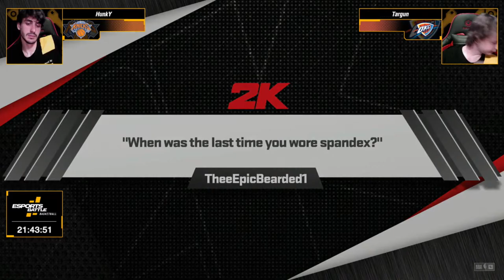2024-04-19 - Mixed conference E-Basketball ESportsBattle Stream 3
ESportsBattle | BASKETBALL — daily nba2k24 tournaments.

ESportsBattle is an esports platform encompassing efootball, ebasketball, ehockey, DOTA 2, and CS2 tournaments.

ESportsBattle | BASKETBALL — це щоденні турніри з nba2k24 .

ESportsBattle — кіберспортивна платформа, що включає турніри з кіберфутболу, кібербаскетболу, кіберхокею, кібертенісу, DOTA 2 і CS2.